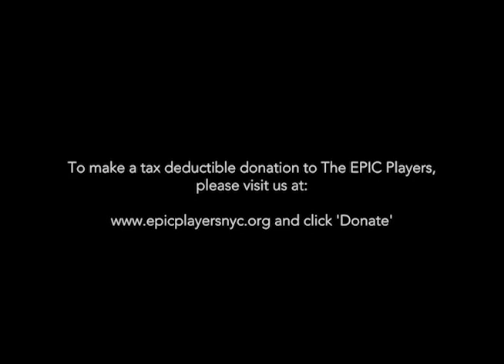Make Them Hear You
Performed by Nathaniel Tomb

Co-directed by Jonathan Ivie and Amaker Smith
Piano: Jonathan Ivie
Percussion: Attiba "T-bone" Motta
Bass: Mike Preen

From our Cabaret event, Songs About Ourselves!